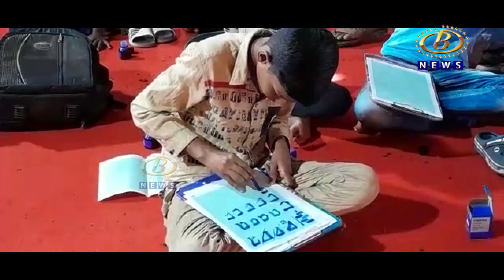सुलेखन कलेला संजिवनी मिळण्यासाठी राजर्षि शाहू स्मृती कृतज्ञता पर्वात झाली कार्यशाळा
काळाच्या ओघात लुप्त होत असलेल्या सुलेखन कलेला संजिवनी मिळण्यासाठी राजर्षि शाहू स्मृती कृतज्ञता पर्वात झाली कार्यशाळा, हस्ताक्षर सुधारण्यासाठी मिळाल्या टिप्स